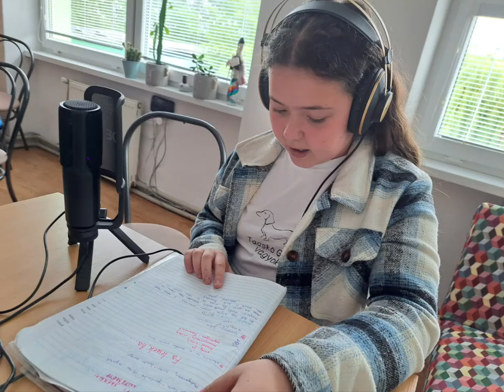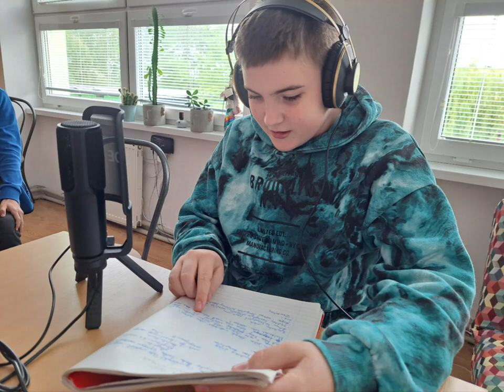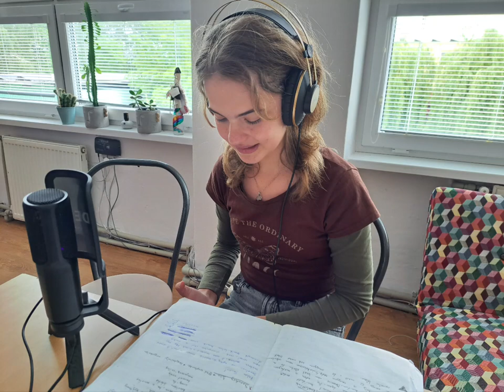Ezerszer Júlia Petőfi Sándor és Szendrey Júlia fiktív levelezése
Narrátorok: Boda László, Bužický Vivien, Dobos Boglárka, Papp Zoltán, Horváth Frederika, Lukeš Lilien, Molnár Viktor, Lacza Bianka, Pergely Marcell, Sabo Zsófia, Vass Noémi, Pollag Gergő, Viszlai Mihály Bence, Tóth Panni
Zene: Horňák Marek
Szerkesztette: Fedor Erika